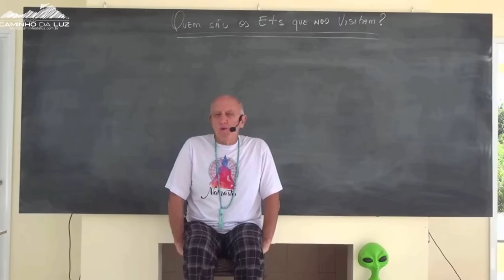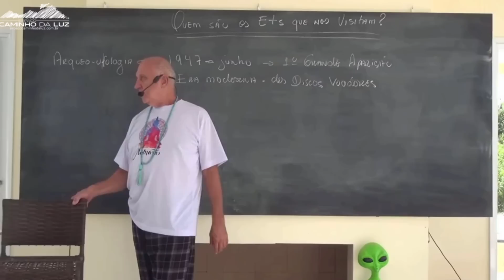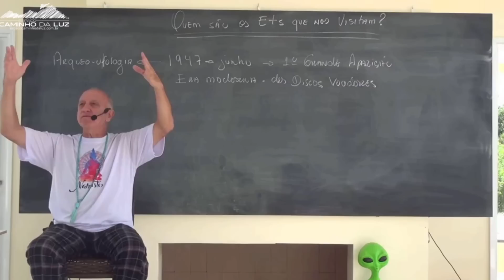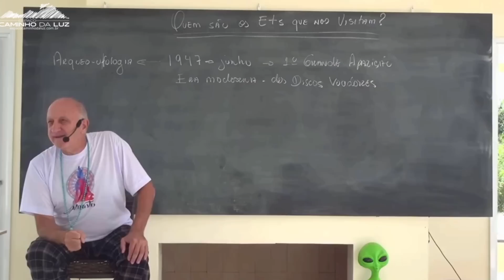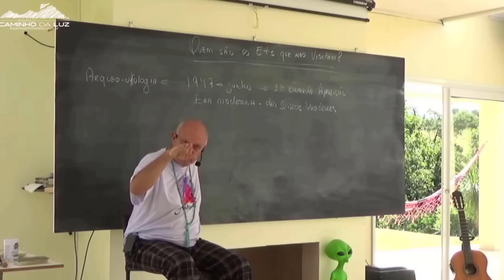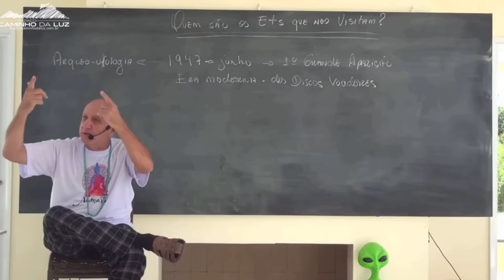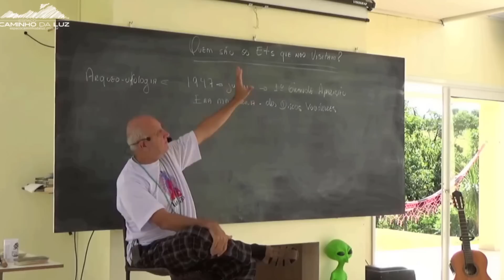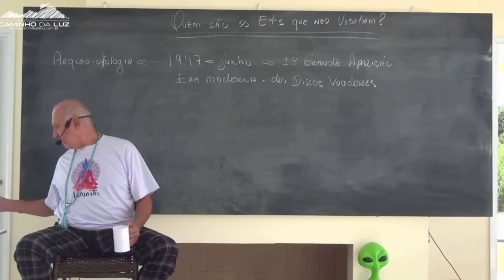Quem são os EXTRATERRESTRES que nos VISITAM | Prof. Laércio Fonseca